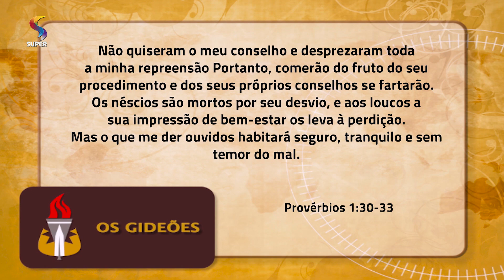As consequências do Pecado | OS GIDEÕES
Pastora Ângela Valadão faz uma reflexão com base no texto bíblico de Provérbios 1:30-33.

Não quiseram o meu conselho e desprezaram toda a minha repreensão Portanto, comerão do fruto do seu procedimento e dos seus próprios conselhos se fartarão. Os néscios são mortos por seu desvio, e aos loucos a sua impressão de bem-estar os leva à perdição. Mas o que me der ouvidos habitará seguro, tranquilo e sem temor do mal.

Exibição: 07/02/2019